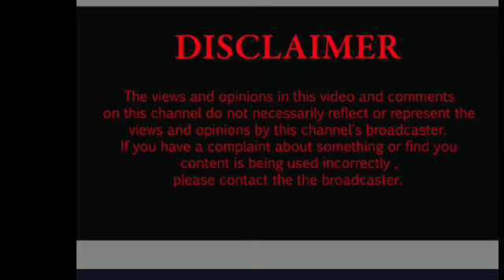Brahmāstra: Part One – Shiva | ranveer Kapoor| Aalia bhat| full movie facts and review